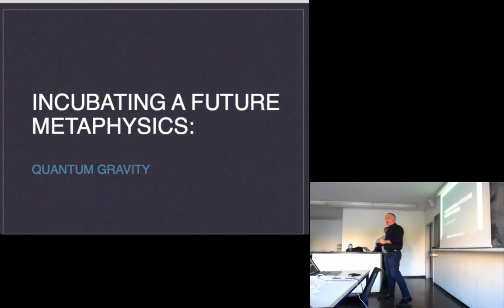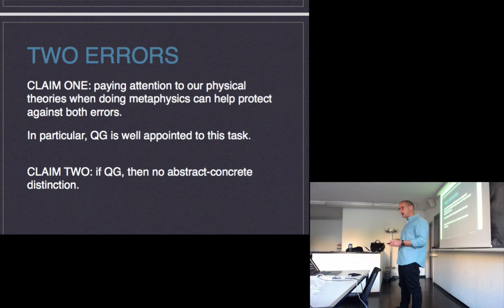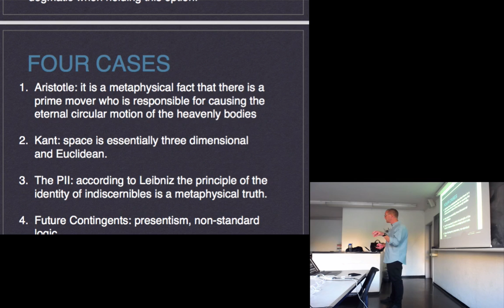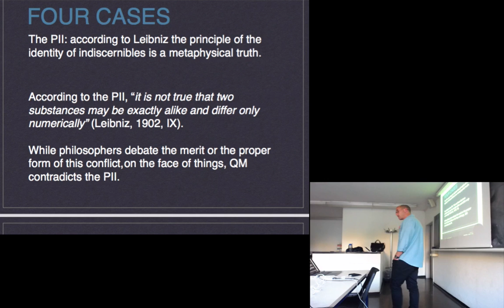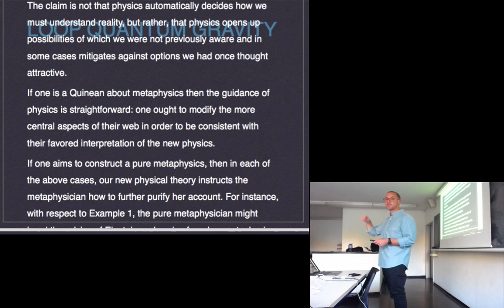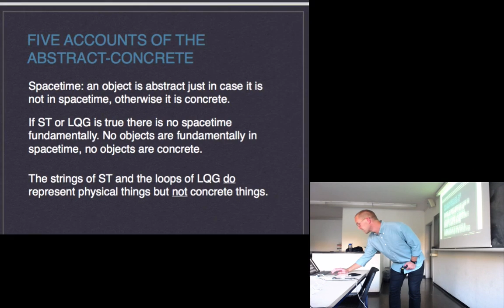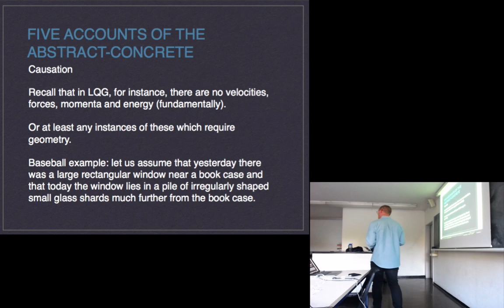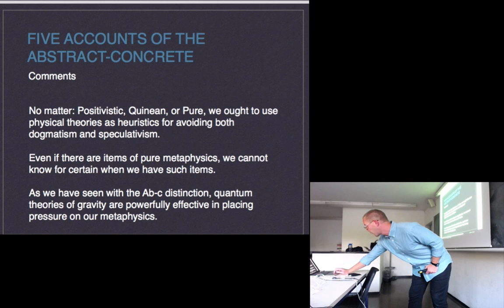Joshua Norton (American University Beirut): Incubating a future metaphysics: quantum gravity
Geneva, 21 September 2016

Incubating a future metaphysics: quantum gravity

Abstract: In this talk, I will argue that metaphysicians ought to utilize quantum theories of gravity (QG) as incubators for a future metaphysics. In §1, I will argue why this ought to be done. In §2, I will present case studies from the history of science where physical theories have challenged both the dogmatic and speculative metaphysician. In §3, I will present two theories of QG and demonstrate the challenge they pose to certain aspects of our current metaphysics; in particular, how they challenge our understanding of the abstract-concrete distinction. In this section I demonstrate how five different accounts of the distinction each fail to hold under the received interpretations of loop quantum gravity and string theory. The central goal of this talk is to encourage metaphysicians to look to physical theories, especially those involving cosmology such as string theory and loop quantum gravity, when doing metaphysics.